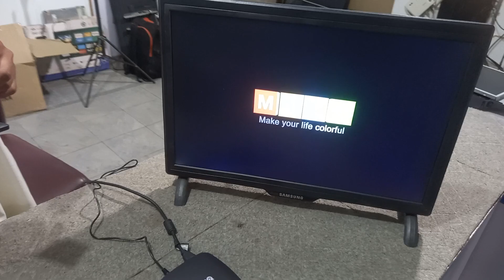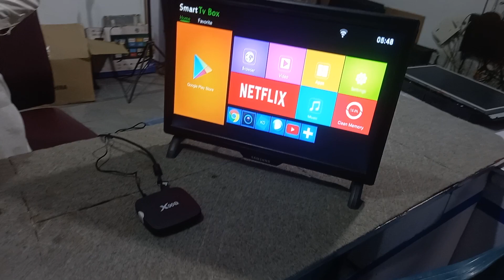Android TV box 4k | smart led box | X96Q max review | NM TECH in Pakistan | just in 4000 17.04,2023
Android TV box 4k | smart led box | X96Q max review | NM TECH in Pakistan | just in 4000